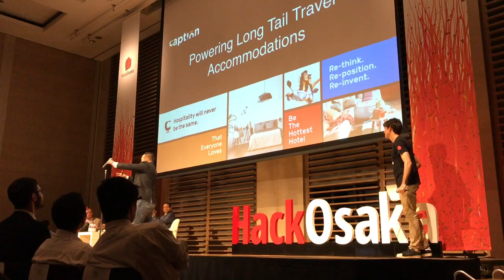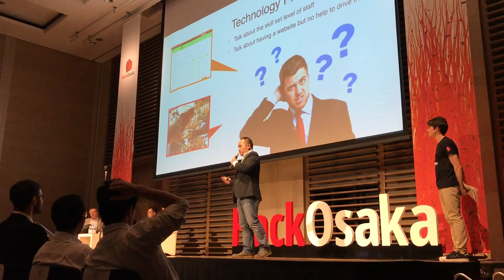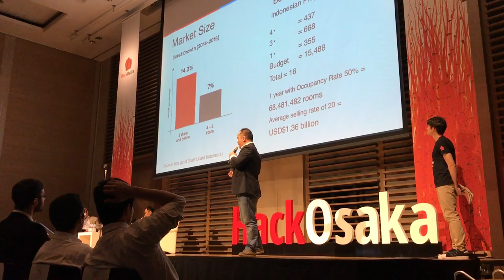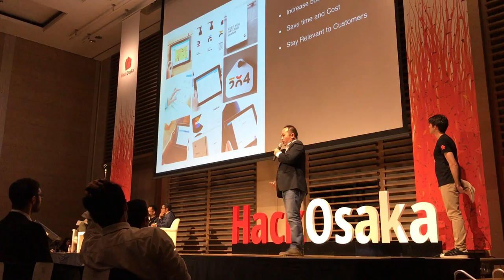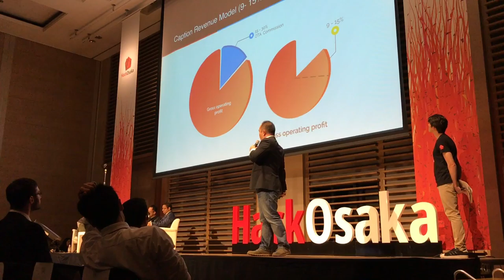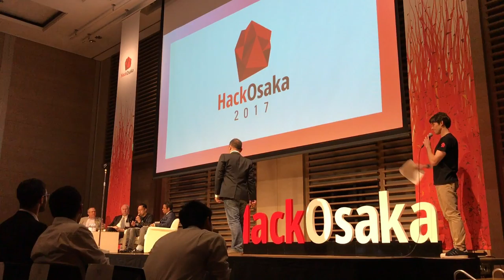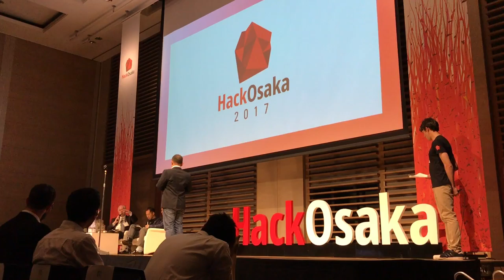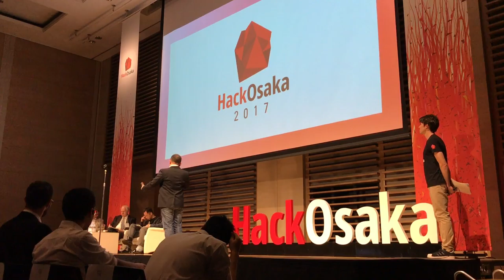Hack Osaka 2017 - Hack Award Finalists: Caption Hospitality (Indonesia)